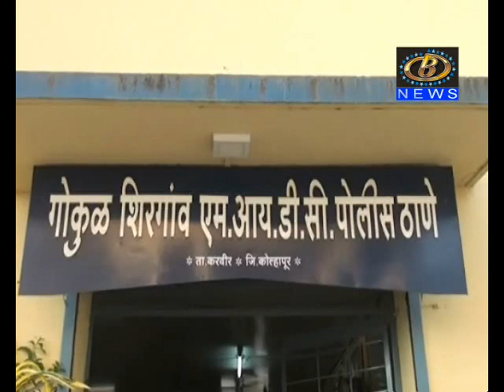अपघातात मायलेकरांचा मृत्यू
ट्रकनं मोटरसायकलला पाठीमागून धडक दिल्यामुळं झालेल्या अपघातात  मायलेकरांचा मृत्यू, पुणे-बेंगलोर महामार्गावर कणेरीवाडीजवळची दुर्घटना
Channel B